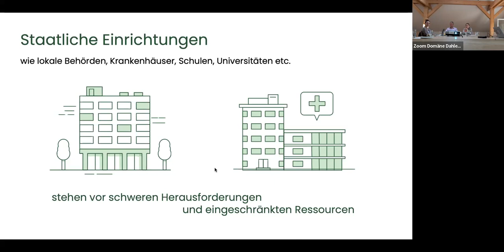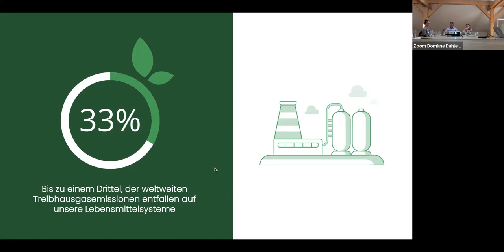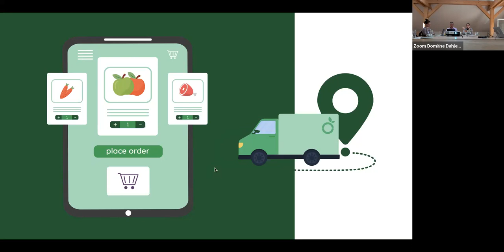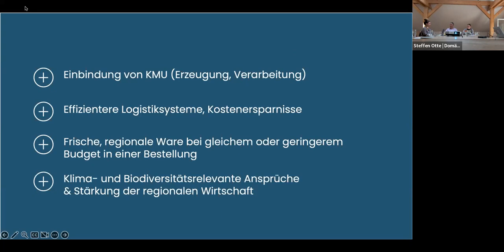Praxisforum – "Dynamische Lebensmittelbeschaffung" – Politik & Verwaltung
Praxisforum Teil 5/5 (weitere zugehörige Teile: s.u.)

Nach wie vor fehlt für den Absatz regionaler Produkte über die öffentliche Beschaffung ein Logistiksystem, welches den Bedürfnissen aller Beteiligten vom Feld bis in die Küche gerecht wird. Es scheitert bisher an verfügbaren Mengen, am Match von Anbieter:in und Abnehmer:in oder an gewünschten Qualitäten der Speiseplaner:innen.

Ein Team aus Großbritannien hat ein dynamisches System entwickelt, mit dessen Hilfe regionale Produkte für die öffentliche Beschaffung bevorzugt eingesetzt werden. Dabei hat sich bei der Einführung in England gezeigt, dass das System über den ökologischen auch einen ökonomischen Mehrwert schafft. Es denkt die Belange aller Akteur:innen gleichwertig mit. So ist es z.B. nicht gesondert, sondern als Zusatzmodul für bestehende Logistikunternehmen konzipiert.

Am 05. Mai 2023 wurde das System der dynamischen Lebensmittelbeschaffung – auch bekannt als DP Food – in einem einstündigen Webinar des Bezirksdialogs vorgestellt.
In diesem Video geht es um die Spezifika des Systems für Politik & Verwaltung.

Praxisforum
Teil 1: Webinar
Teil 2: Großhandel
Teil 3: Produktion & Verarbeitung
Teil 4: Einkauf & öffentliche Beschaffung
Teil 5: Politik & Verwaltung

Team: Bezirksdialog für eine starke Region Steglitz-Zehlendorf
Träger: Domäne Dahlem
Moderation: Anna Messerschmidt

Als konkreter Zuwendungsgeber für dieses Projekt hat sich das Umwelt- und Naturschutzamt des Bezirksamtes Steglitz-Zehlendorf zur Verfügung gestellt und fördert den Bezirksdialog mit Mitteln der Senatsverwaltung für Umwelt, Mobilität, Verbraucher- und Umweltschutz des Landes Berlin. Vielen Dank für die Unterstützung.